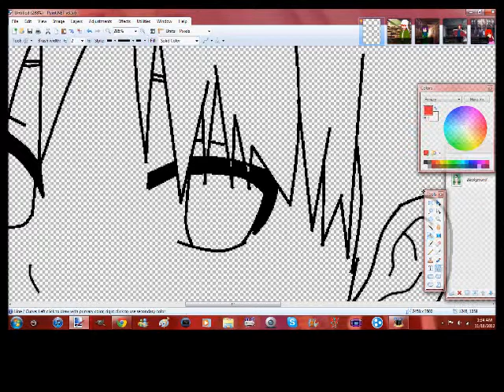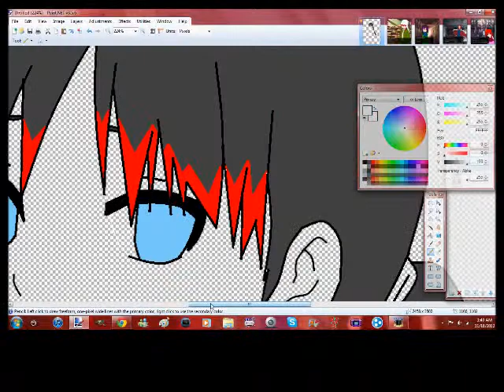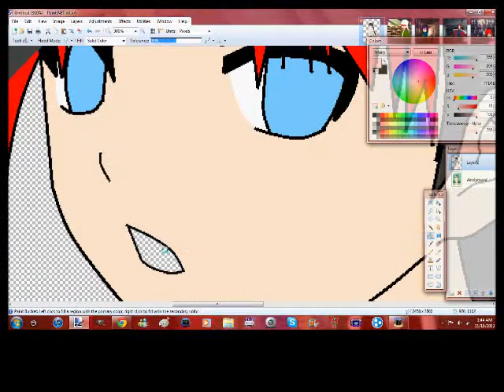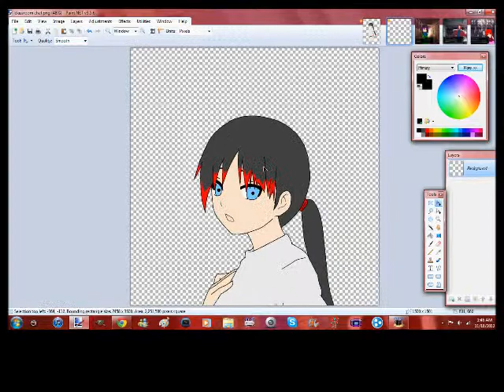Tutorial for my fake game screen shot Part 2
Part 2 of the tutorial